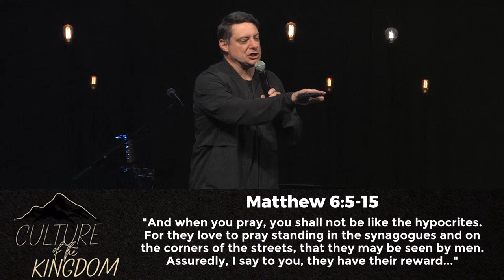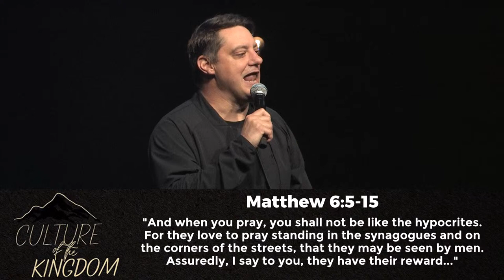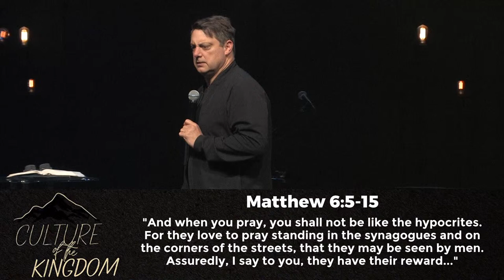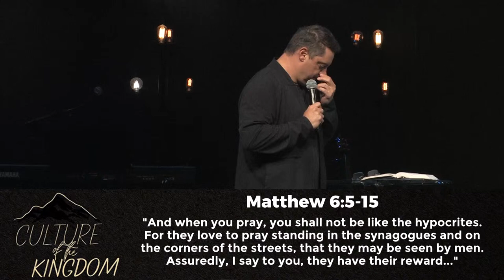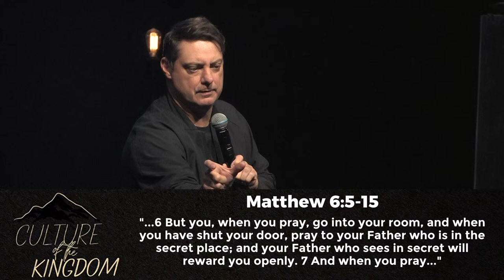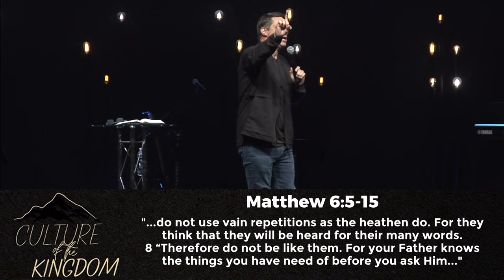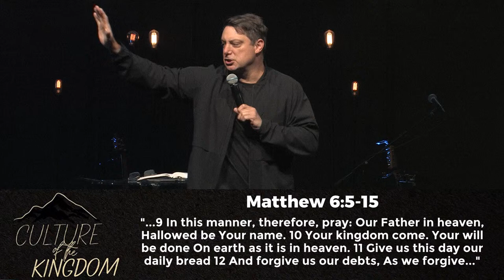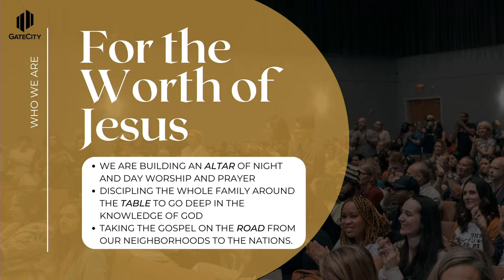Special Guest Corey Russell | Sunday Service (11:15am)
Welcome to our YouTube page. We are glad you decided to stop by and experience what a service at Gatcity looks like.

Next Step: Are you new to Gatecity? We would love to connect with you. Click here for our digital connect card:

About: For the worth of Jesus, we are building an altar of night and day worship and prayer, disciplining the whole family around the table to go deep in the knowledge of God, and taking the gospel on the road from our neighborhoods to the nations. "